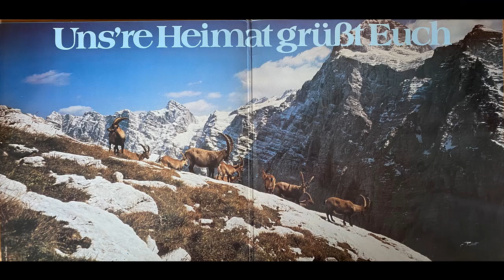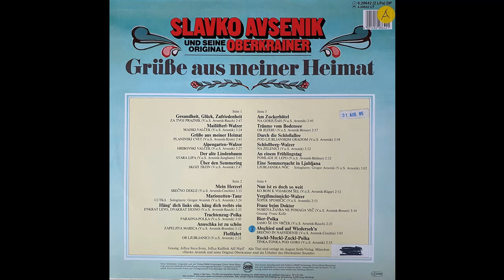Original Oberkrainer Quintett Avsenik - Gesundheit, Glück, Zufriedenheit